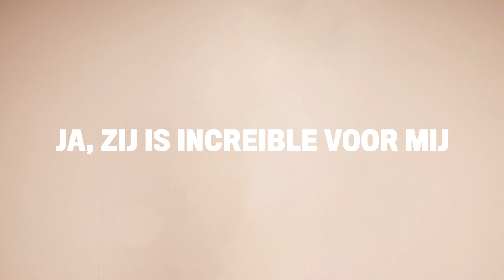Rolf Sanchez & Kris Kross Amsterdam - Increíble (Official Lyric Video)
2021 8ball Music